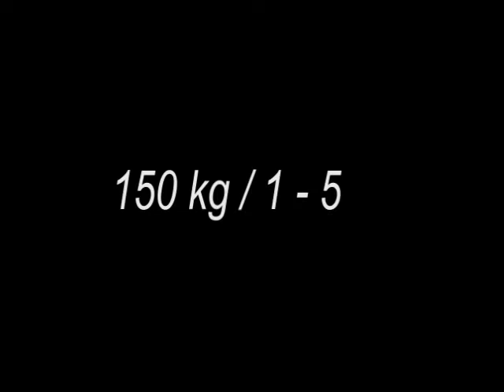Raw Benchpress - Masters 65+ - Walter Kurda - 2019